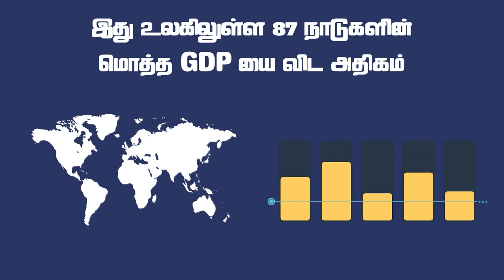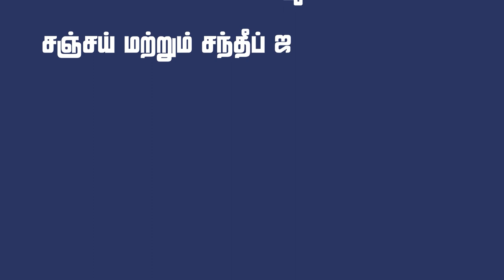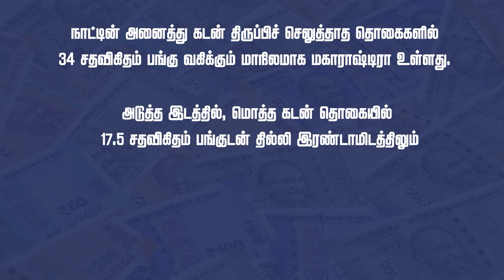இந்திய வங்கிகளுக்கு பெருமுதலாளிகள் திருப்பிச் செலுத்தாத கடன் ரூ 2.40 லட்சம் கோடி!